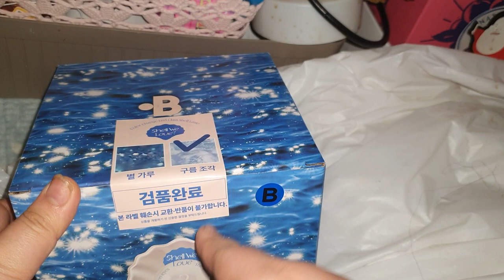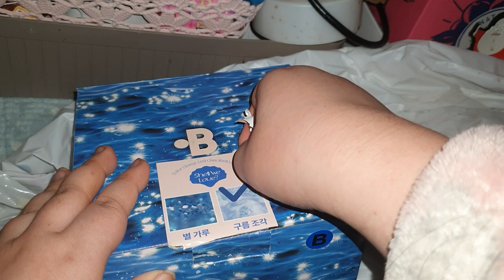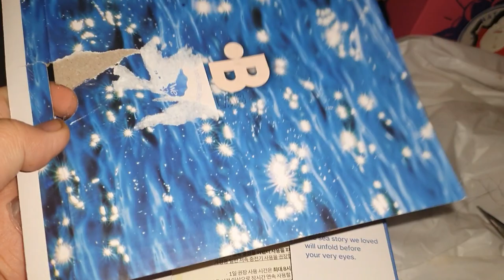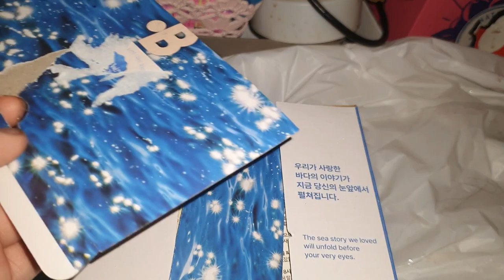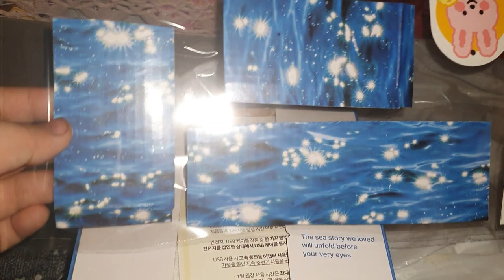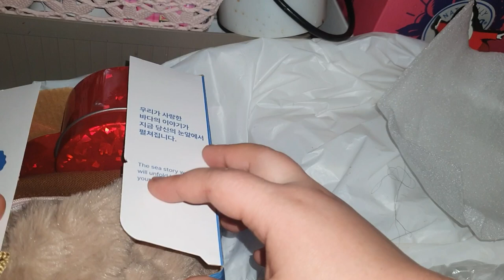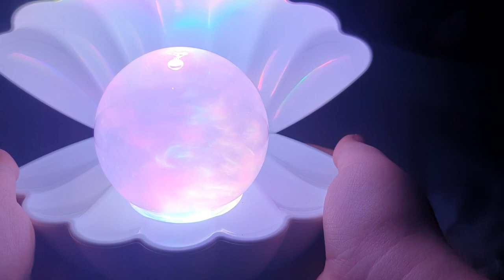미친 퀄리티의 본디자인랩 조개 무드등 리뷰 / review /